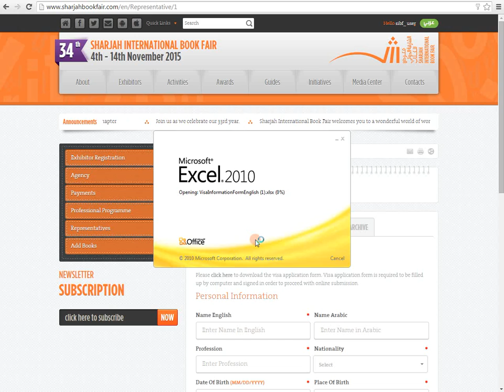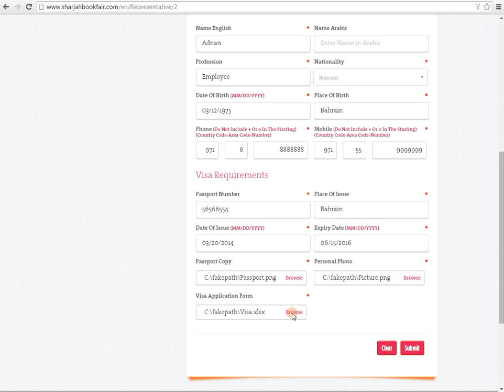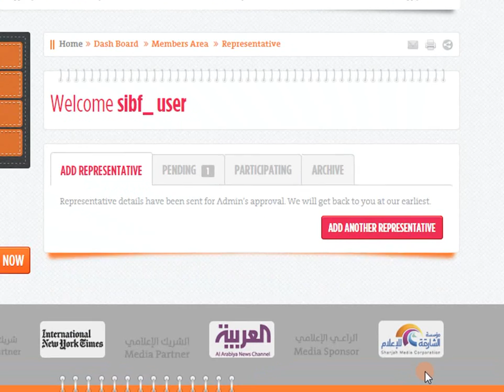SCRF Representative Registration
How to apply for UAE visa from SCRF website